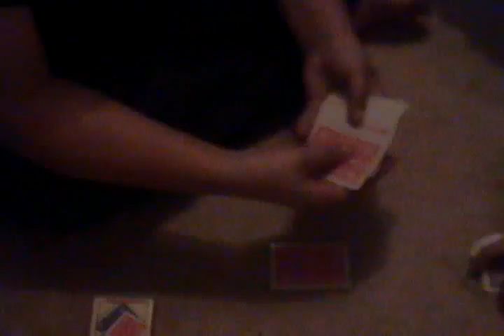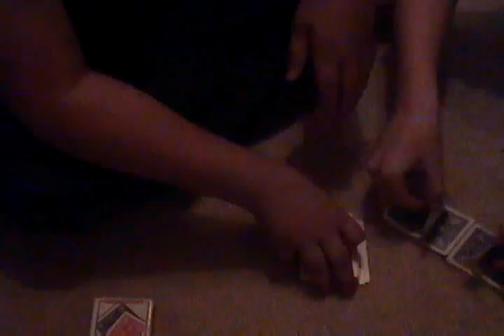card prediction trick revealed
me and zaku101wolf doin a trick TOGETHER.